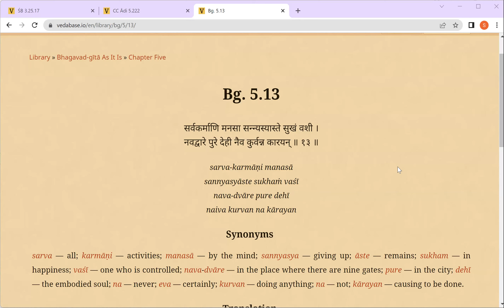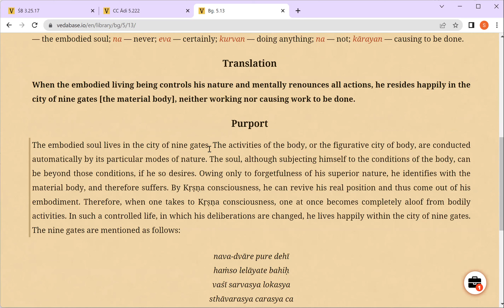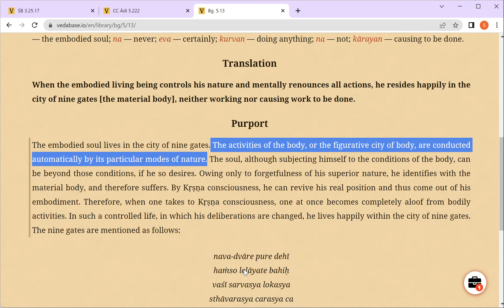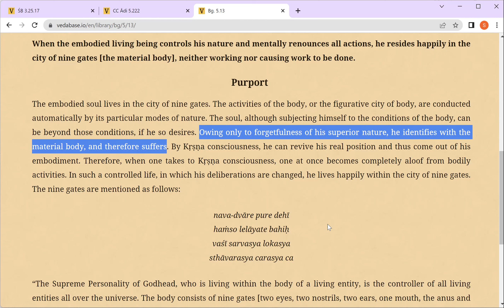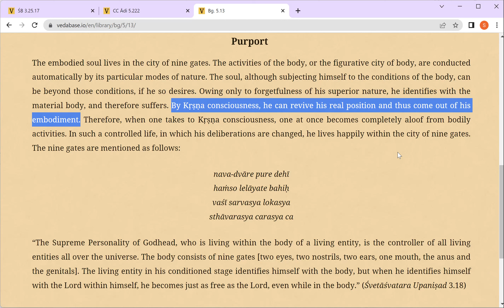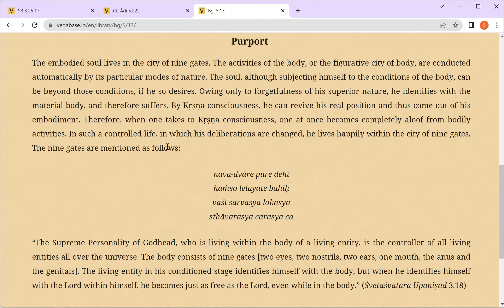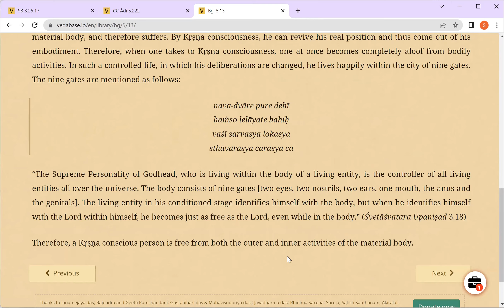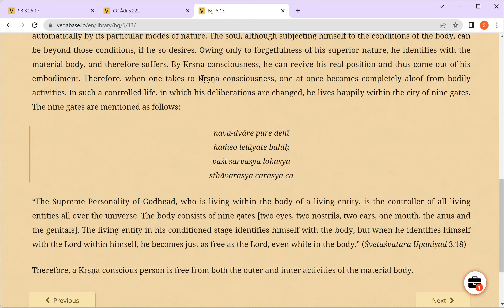Bhagavad Gita5 (13) || 18Apr 22